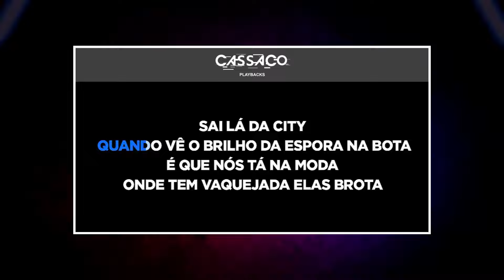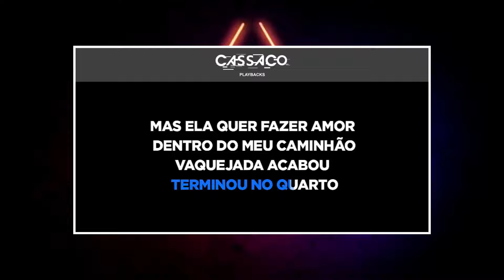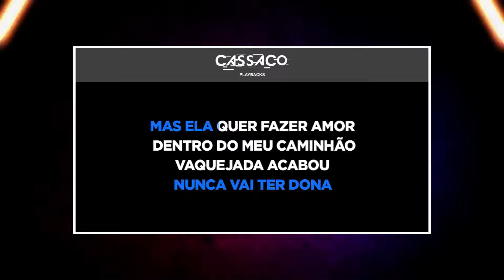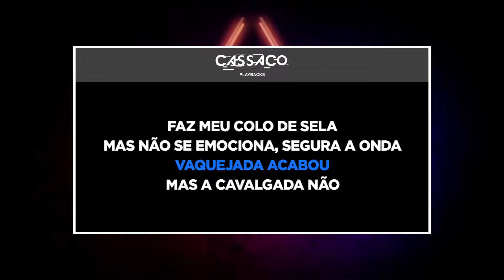PLAYBACK - CORAÇÃO DE VAQUEIRO - IGUINHO E LULINHA, JOÃO GOMES E TARCISIO (KARAOKÊ)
Quer adquirir o VS LR/Multipista?

Apresento a vocês TMX Audio Store a número um 1° do Brasil
A loja parceira do canal onde você vai encontrar os melhores produtos para deixar ainda mais o seu show mais lindo,
São vários produtos como cortinas de camarim, tapetes vulcanizados, credenciais, camisas e muito mais...

Corre lá e adquira os melhores produtos do mercado com o melhor preço do Brasil!